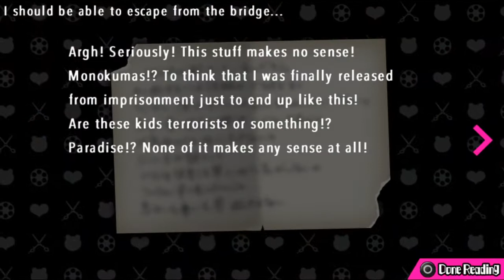Let's Play Danganronpa Another Episode Ultra Despair Girls Part 18 - Chapter 1 - Reflection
You know maybe someone is a good talker. I mean at least a part of that person is.